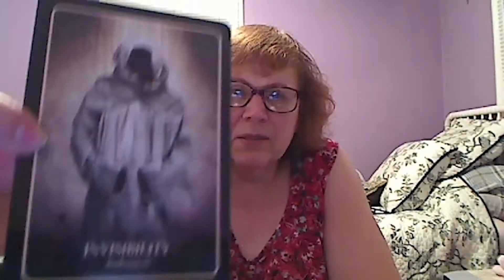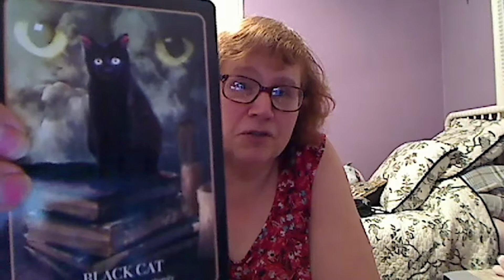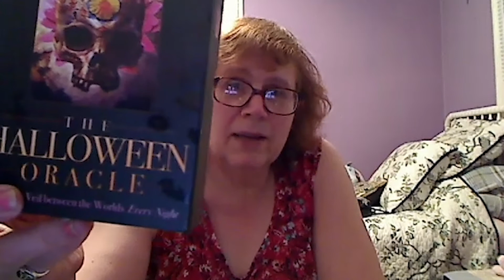Halloween Oracle Review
Megan gives a review of an old favorite, The Halloween Oracle.